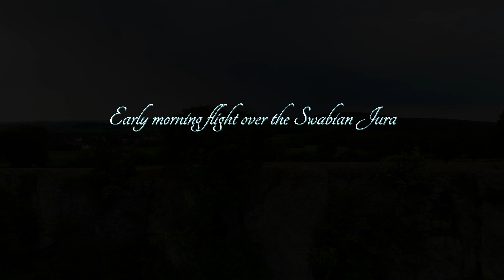early morning flight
Flight with the Mavic Air over the Swabian Jura. May, 2018

First flight-videocut.